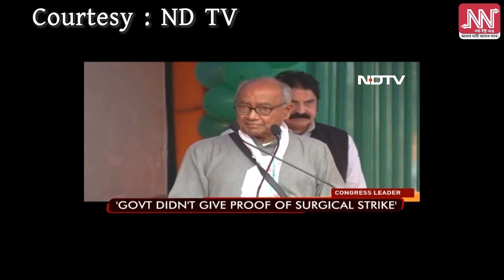পুলৱামা কাণ্ড আৰু চাৰ্জিকেল ষ্ট্ৰাইকক লৈ পুনৰ বিতৰ্কৰ সৃষ্টি কংগ্ৰেছ নেতা দ্বিগবিজয় সিঙৰ!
🔴পুলৱামা আৰু পাকিস্তানৰ বিৰুদ্ধে চাৰ্জিকেল ষ্ট্ৰাইকক লৈ সৃষ্টি হৈছে পুনৰ বিতৰ্ক!

🔴কেনেকৈ ৩ কুইন্টল RDX লৈ Scorpio বাহন সোমাল সেনাৰ কনভয়ৰ মাজত?

🔴বিজেপিয়ে উভটি ধৰি INC ক কিয় সজালে PPP?